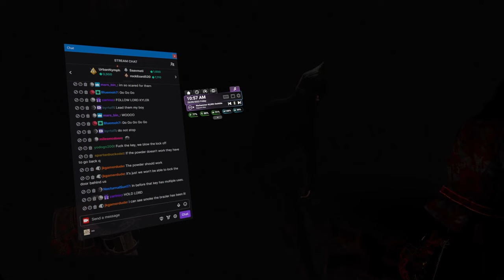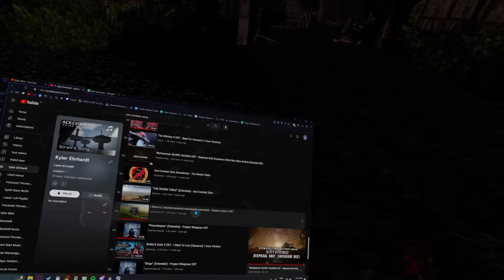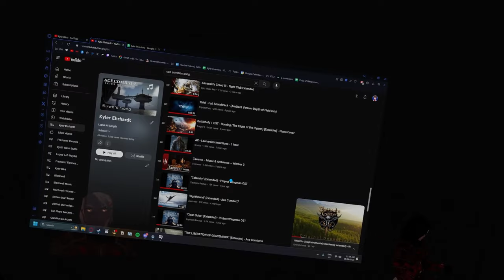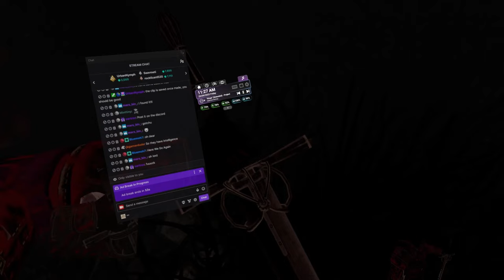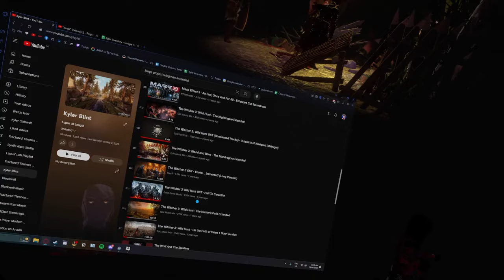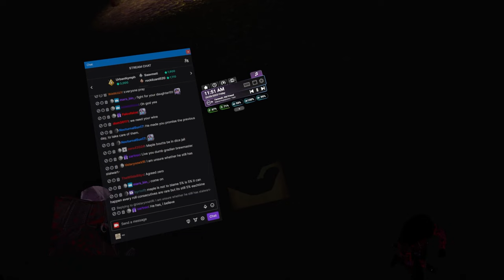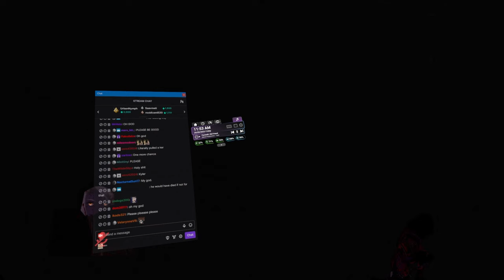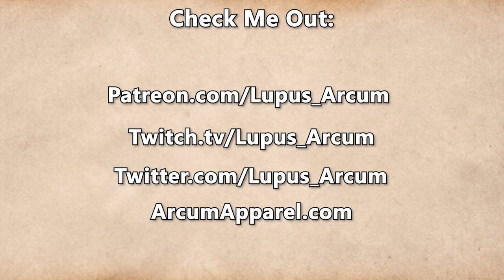Fractured Thrones Season 3 | EPISODE 61.5 'Against The Tide' | Part 2 of 4